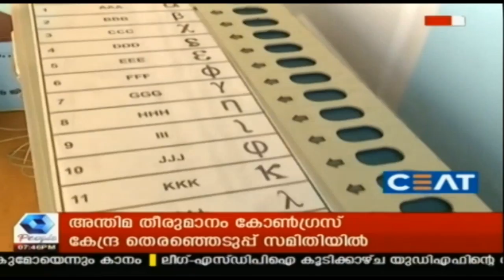തെരഞ്ഞെടു‌പ്പ് കാഴ്ച : Theranjadappu Kazhchakal - Election Special Sow| 15th March 2019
Watch Theranjadappu Kazhchakal, an election special show aired in Kairali People which showcase interesting election facts